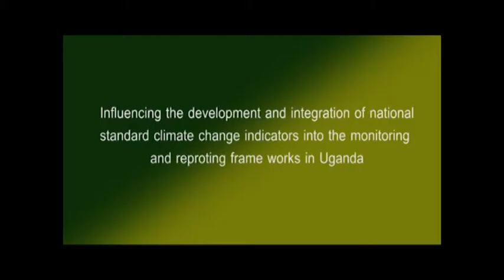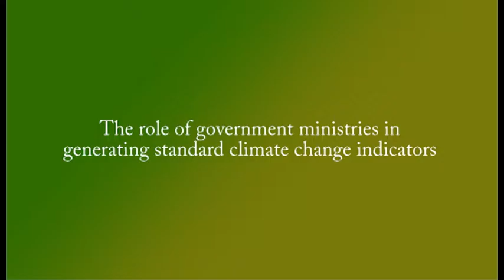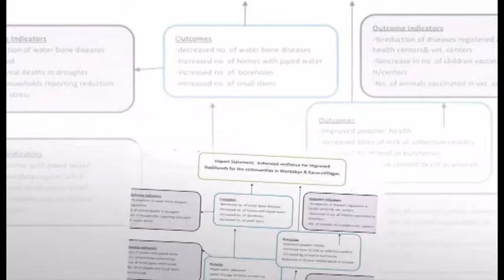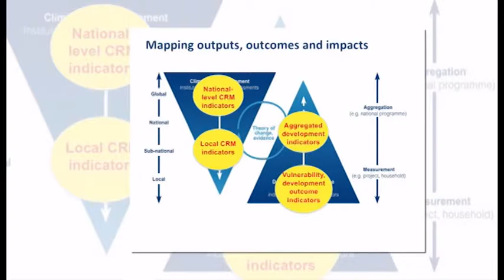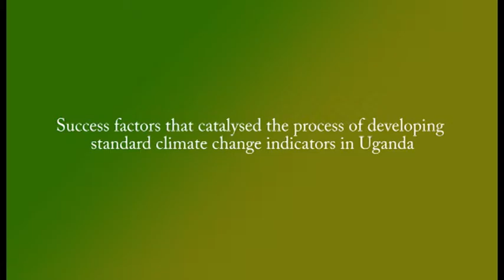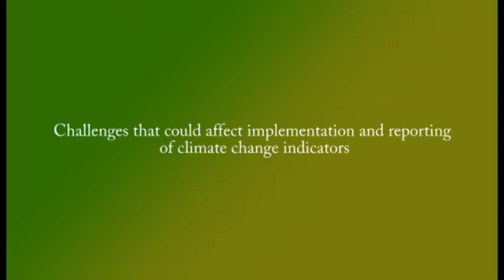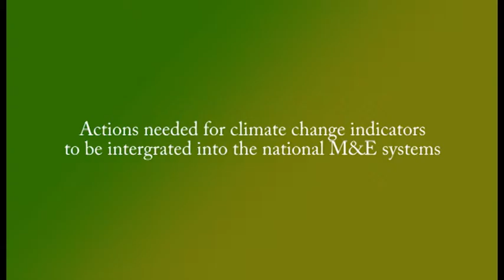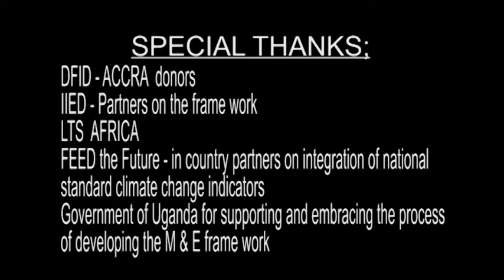Generating standard indicators for climate change in Uganda (full process)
Detailed process of developing national  standard climate change indicators in Uganda, using the tracking Adaptation, Measuring Development  (TAMD) framework